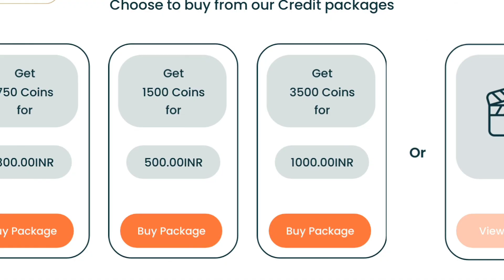Karbi Funny Video 🤣 Phole Dangklok#karbicartoon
Kachinghon Karbi arat do an aphanta choningri ik lo nanglitum phan Neli YouTube channel subscribe ik vek tha athe neli non Jong c YouTube channel kangpu mirak Lang la c nanglitum akerap kenangsot please subscribe ik vek tha.